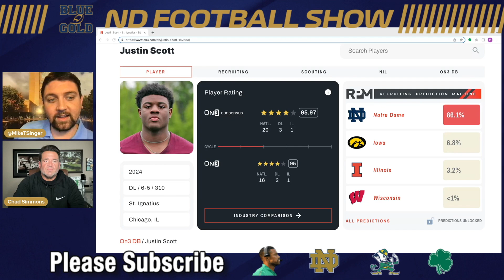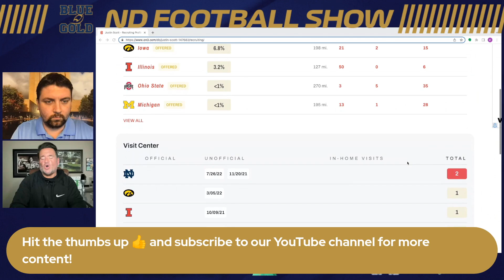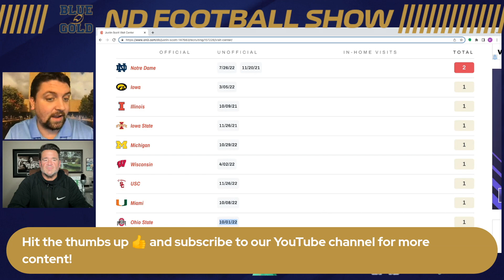National recruiting expert breaks down where Notre Dame stands with elite 2024 DL Justin Scott 👀☘️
Join for only $29.99 to unlock premium access until the start of the 2023 football season!